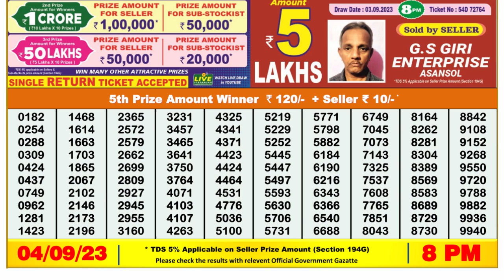🔴Dear Lottery Sambad Live 8pm today 04.09.23 Nagaland State Lottery Result